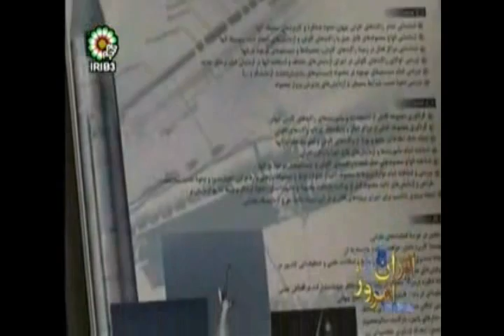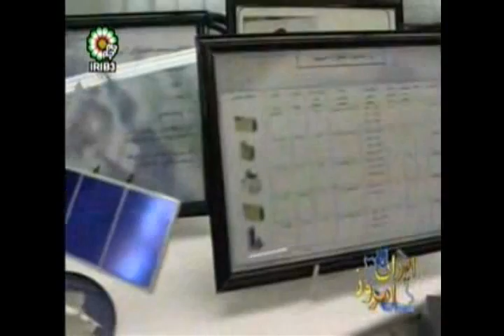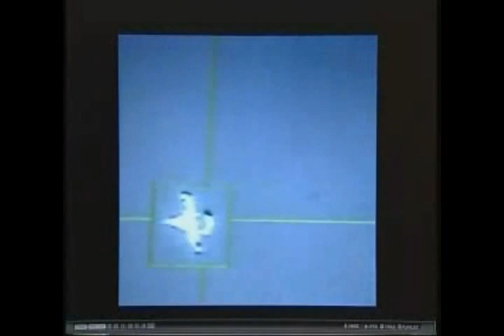The Iranian Military